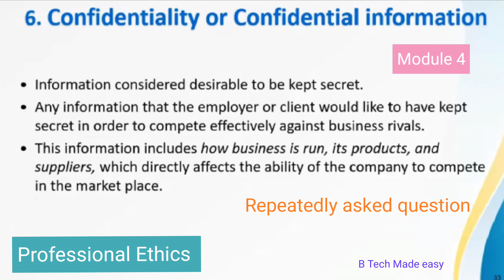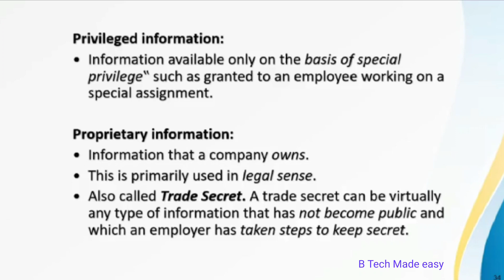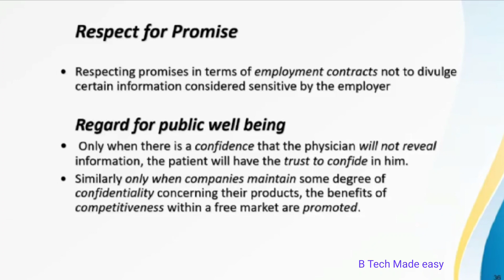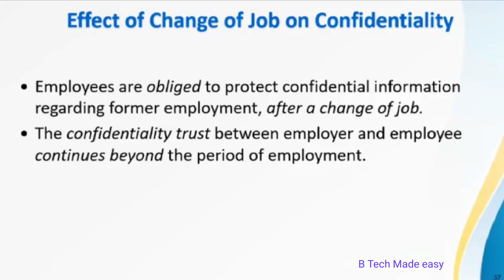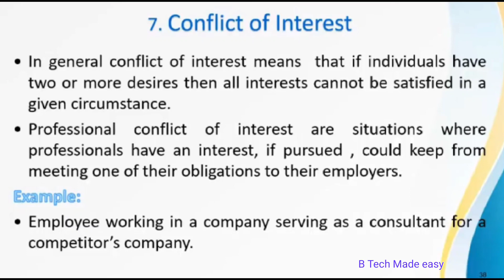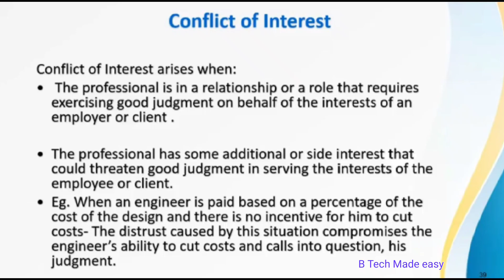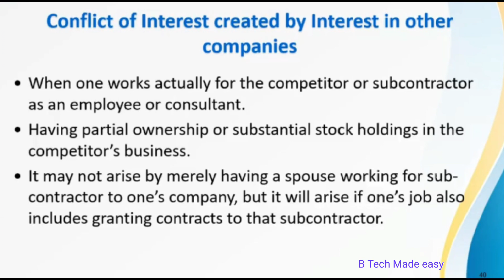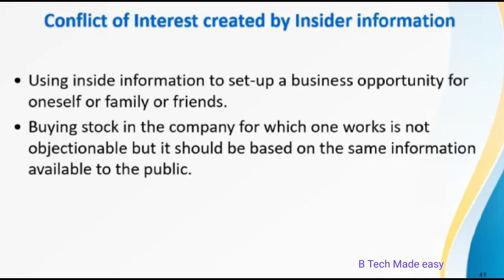CONFIDENTIALITY/ CONFLICT OF INTEREST/ KTU/ PREVIOUS QSTN🔥/HUT200 / PROFESSIONAL ETHICS/ MODULE 4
Topic: Module 4 : Rights & responsibilities of Engineers. ( CONFIDENTIALITY & CONFLICT OF INTEREST) Previous year question
Session taken by Dr. REENA SEBASTIAN.

Topics covered:
00:00 Introduction
00:12 Confidentiality with example
02:14 Obligation of confidentiality
05:15  Conflict of Interest with example ( repeatedly asked question)

Also follow instagram and facebook FDP on Professional ethics: